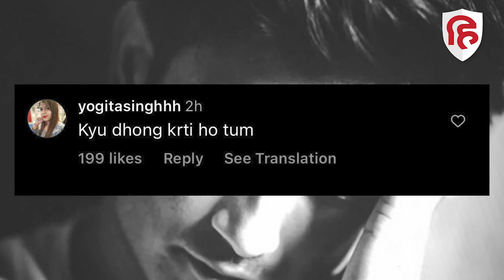Sushant Singh Rajput Death Anniversary: Rhea Chakraborty ने Share किया अनदेखा वीडियो, लोगों ने किया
सुशांत सिंह राजपूत को गुजरे 3 साल हो चुके हैं लेकिन मौत की गुत्थी अब तक नहीं सुलझी। आज उनकी पुण्यतिथि है जिस पर फैन्स सोशल मीडिया पर उनका जिक्र कर रहे हैं, याद कर रहे हैं। इसी बीत उनकी एक्स गर्लफ्रेंड रिया चक्रवर्ती ने भी उनके नाम एक पैगाम लिखा, वीडियो शेयर किया